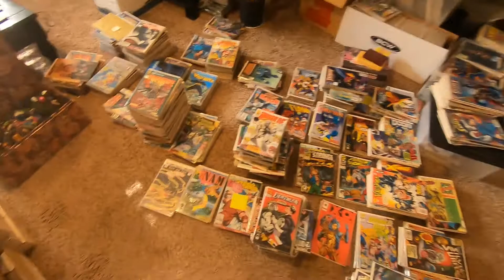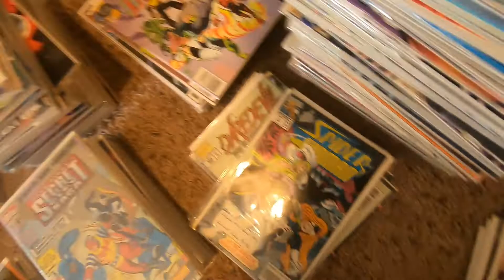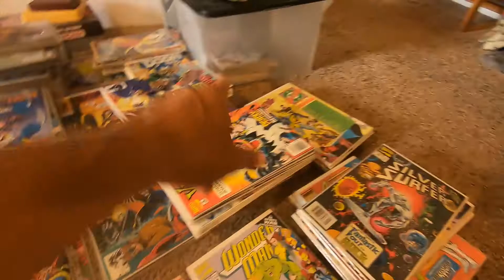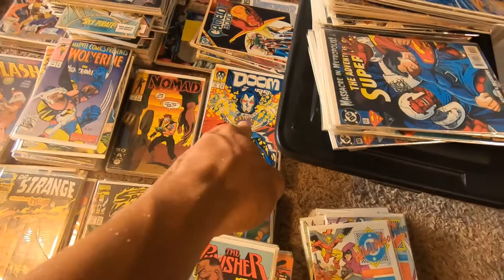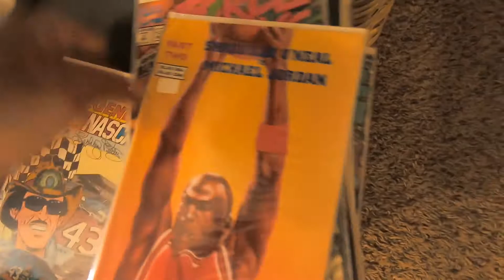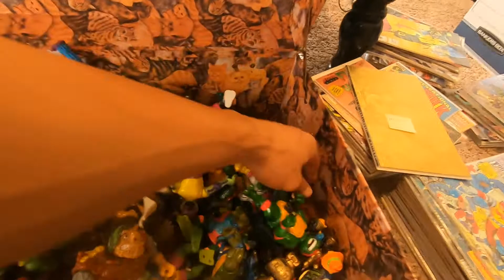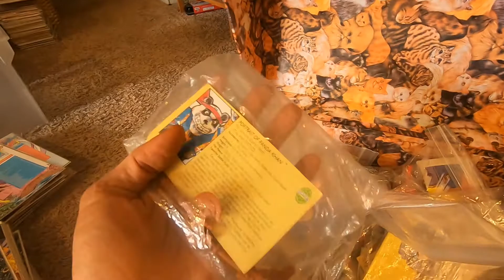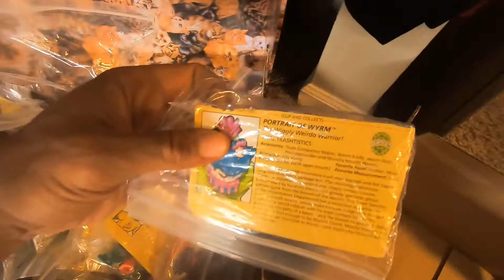Comic Books and TMNT Video at the request of a viewer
My eBay store